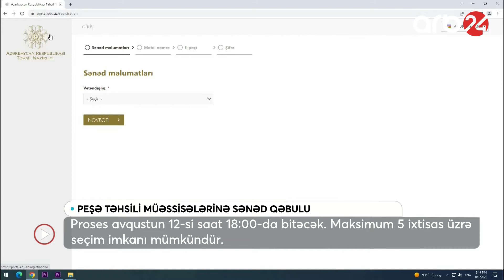23340 vakansiya: Peşə məktəblərinə sənəd qəbulu başladı